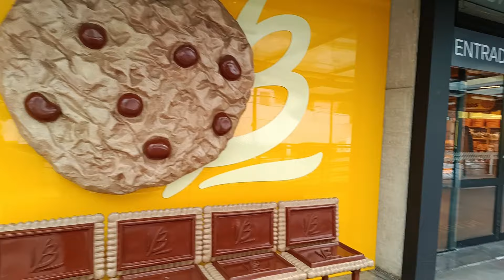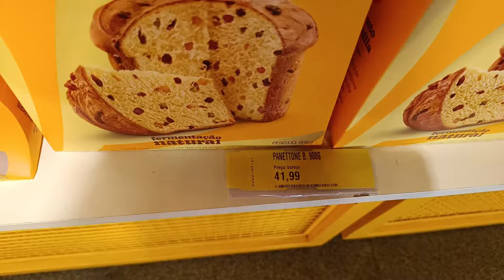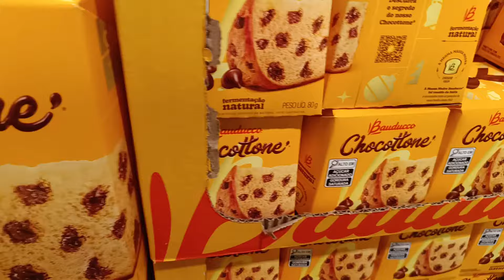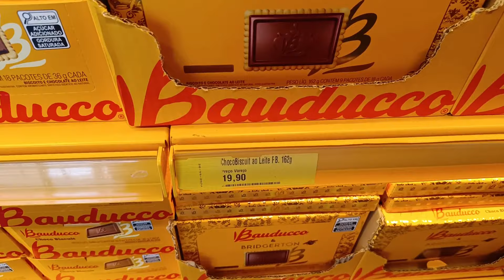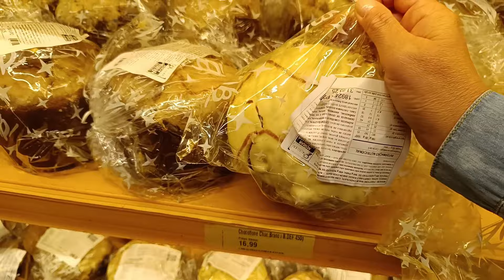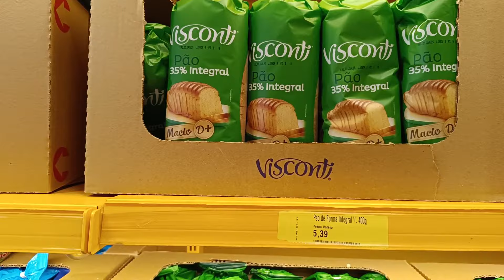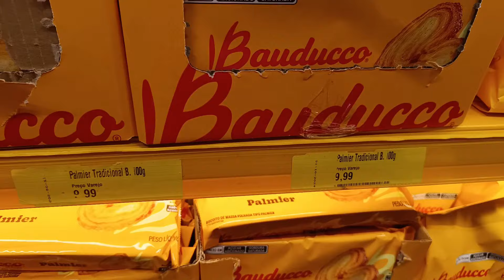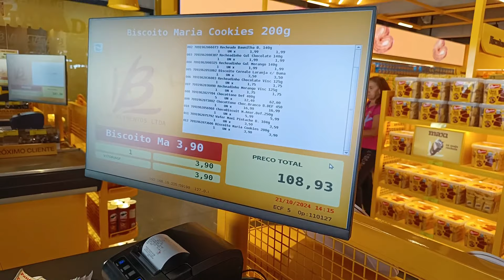TOUR COMPLETO COM PREÇOS PELA LOJA DE FÁBRICA BAUDUCCO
A Bauducco tem três lojas de fábrica no Brasil, onde você encontra todos os produtos da marca, sendo muitos deles com preços mais em conta.
Então, sejam bem vindos ao tour 2024, pela Loja de Fábrica da Bauducco, no Bairro do Ipiranga em São Paulo.